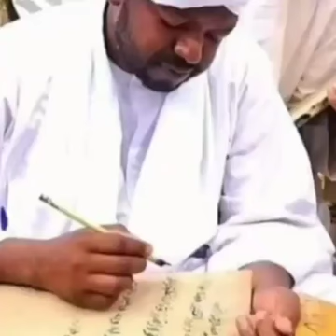Cheikh Harouna gakou